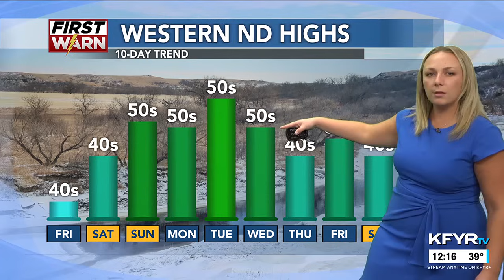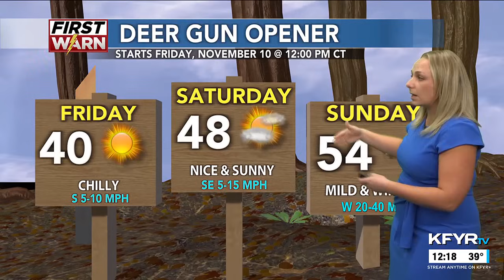KFYR - First News at Noon - Weather 11/10/2023